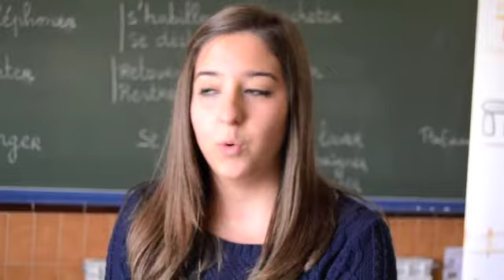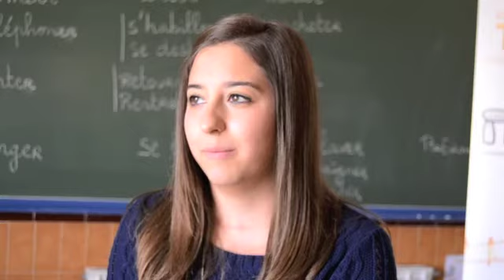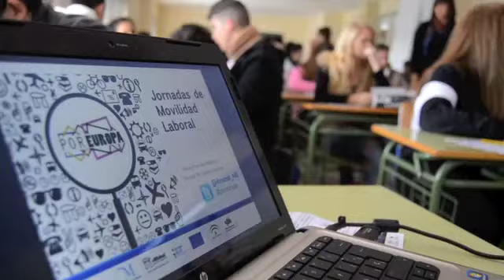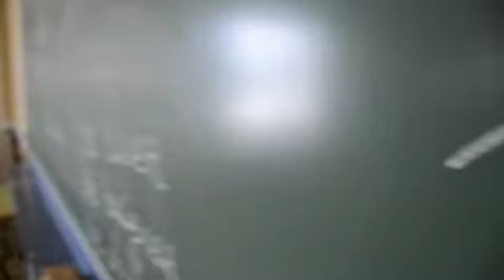Por EUROPA (movilidad: empleo y formación)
Las jornadas PorEUROPA han sido subvencionadas por la Diputación de Málaga, y desarrolladas por Arrabal-AID entre los municipios de Álora, Antequera, Vélez Málaga, Ronda y Málaga.

Más de 650 jóvenes se han dado cuenta que no es necesario tener recursos para poder viajar al extranjero para trabajar o/ formarse. Con un material entregado ameno y empático al target que nos atendía, diseñamos unas jornadas informativas y participativas, y en este vídeo-resumen queda reflejado!